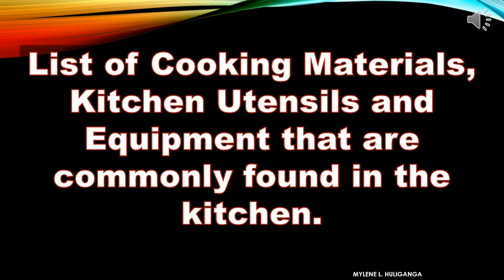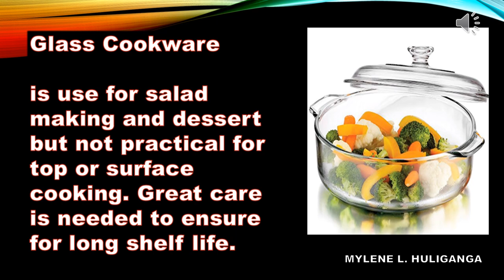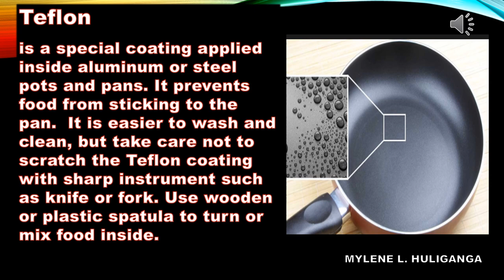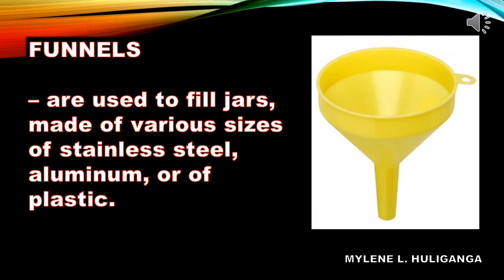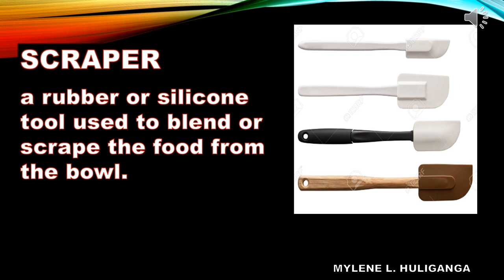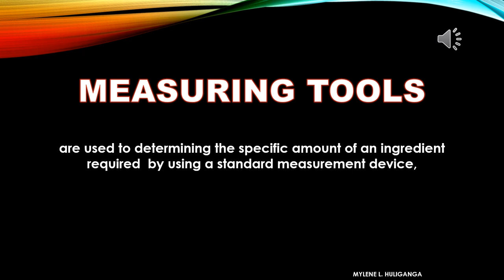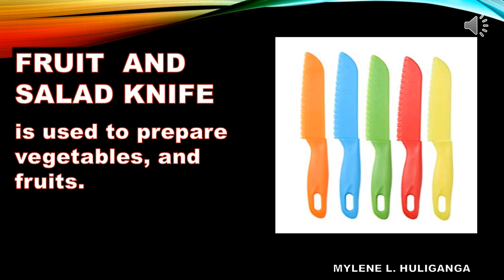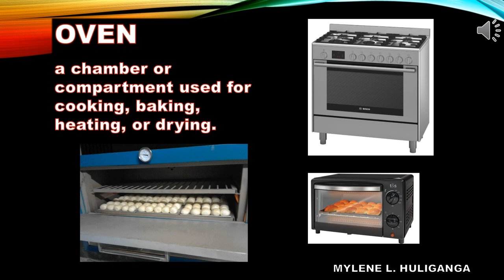TLE COOKERY 9 QTR 1, Lesson 1, LO 1-1, COOKING MATERIALS, KITCHEN TOOLS AND EQUIPMENT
TLE COOKERY FOR GRADE 9
COOKING MATERIALS, KITCHEN TOOLS AND EQUIPMENT
Learning Outcome 1 Clean, Sanitize and Store Kitchen Tools and Equipment
List of Cooking Materials, Kitchen Utensils and Equipment that are commonly found in the kitchen
Copyright Disclamer

MYLENE HULIGANGA
TLE LEARNING MATERIALS
COOKERY 9
TLE GRADE 9